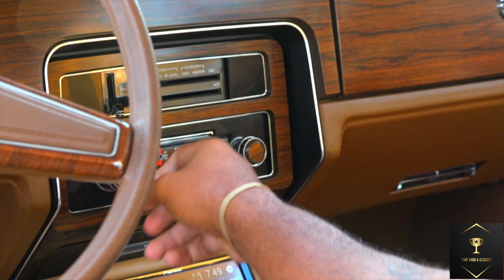1977 Bonneville on 22" Gold Zeniths & Big Vogues in Oakland, Ca EP115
Don't miss the next Movie 🖥🍿👀
7-7 Bonneville on 22" from Oakland